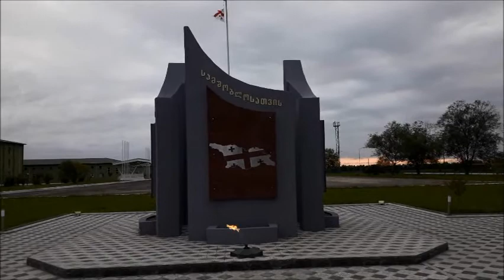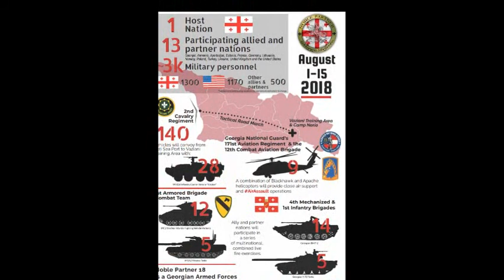2018 Noble Partner Georgia